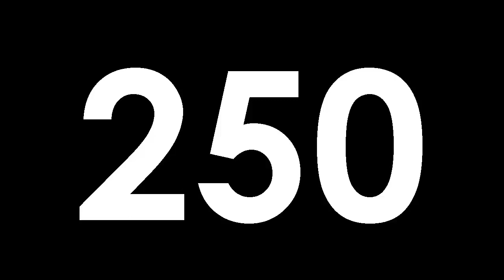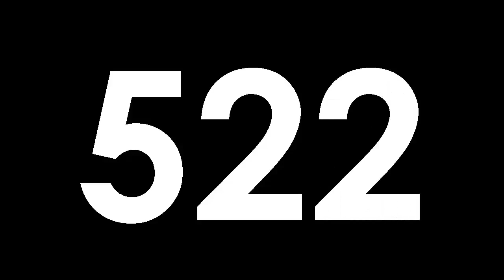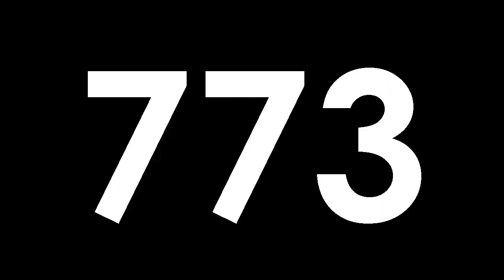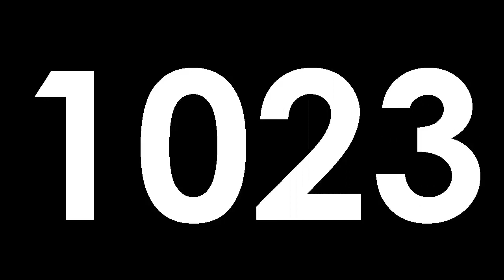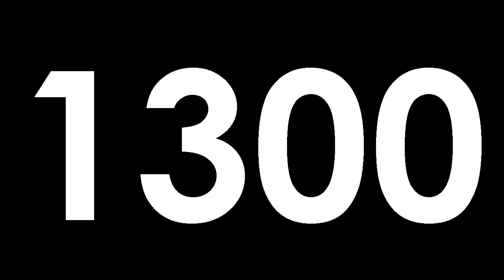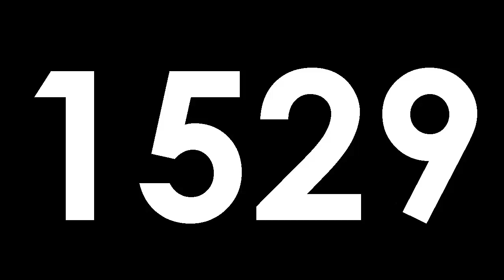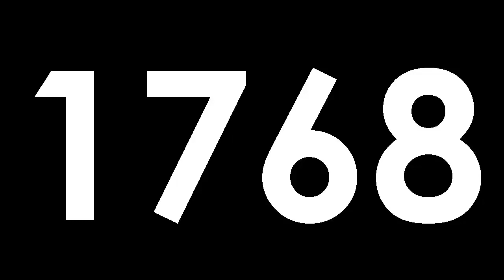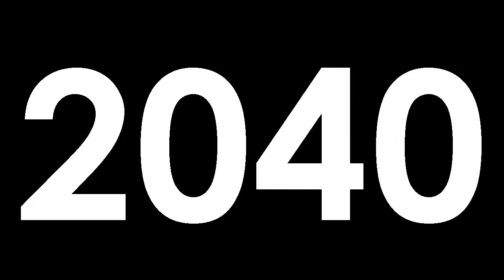Tarih Sayacı/Date Counter(0-2050)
date counter youtube,
date counter after effects,
date counter in excel,
date counter python,
play date counter strike,
ams counter date,
counter strike release date,
counter offer date,
date counter excel,
tarih sayacı,
güngör,
güngör mapping